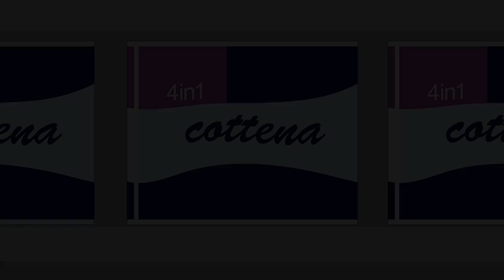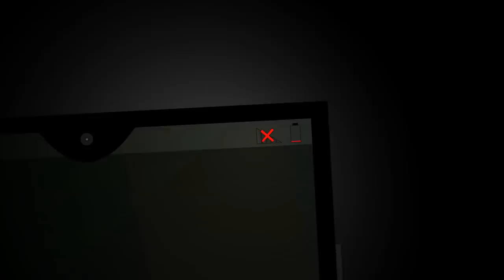3 Target Store Horror Stories Animated (Hindi)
3 Target Store Horror Stories Animated (Hindi)